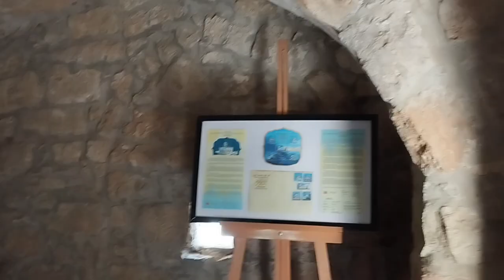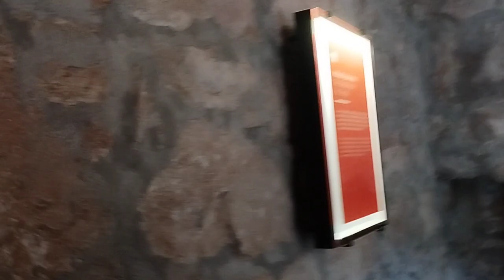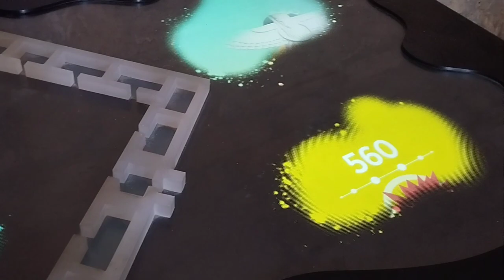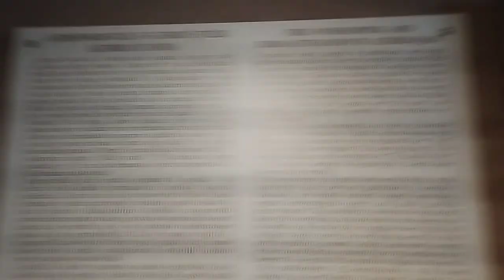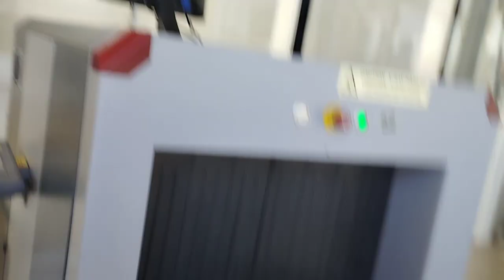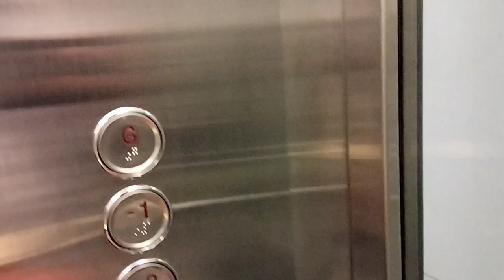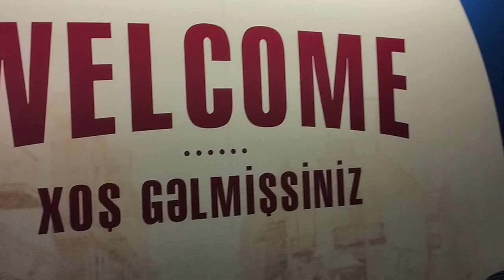DIL KO SUKOON MILA BAPPA KO FOREIGN MAI DEKH KE ❤️| BAKU DAY 2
Based on Persian and Indian inscriptions, the temple was used as a Hindu, Sikh, and Zoroastrian place of worship. "Ātash" (آتش) is the Persian word for fire.The pentagonal complex, which has a courtyard surrounded by cells for monks and a tetrapillar-altar in the middle, was built during the 17th and 18th centuries. It was abandoned in the late 19th century, probably due to the dwindling of the Indian population in the area. The natural eternal flame went out in 1969, after nearly a century of usage of the petroleum and gas in the area, but is now lit by gas piped from the nearby city.

The Baku Ateshgah was a pilgrimage and philosophical centre of Zoroastrians from Northwestern Indian subcontinent, who were involved in trade with the Caspian area via the famous "Grand Trunk Road". The four holy elements of their belief were: ateshi (fire), badi (air), abi (water), and heki (earth). The temple ceased to be a place of worship after 1883 with the installation of petroleum plants (industry) at Surakhany. The complex was turned into a museum in 1975. The annual number of visitors to the museum is 15,000.[citation needed]

The Temple of Fire "Ateshgah" was nominated for List of World Heritage Sites, UNESCO in 1998 by Gulnara Mehmandarova. On December 19, 2007, it was declared a state historical-architectural reserve by decree of the President of Azerbaijan

The history of Yanar Dag is shrouded in mystery, but a local legend goes that a shepherd once accidentally lit a fire there and the hill has been burning ever since. There is a cave on the top of the mountain, called "Wolve's Gates